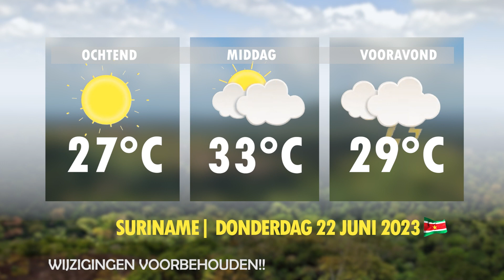Dit is de weersverwachting voor vandaag Donderdag 22 Juni 2023Wijzigingen Voorbehouden!!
Blijf op de hoogte van de weersverwachting elke dag via DTV-Epress.
Dit is de weersverwachting voor vandaag Donderdag 22 Juni 2023
Wijzigingen Voorbehouden!!